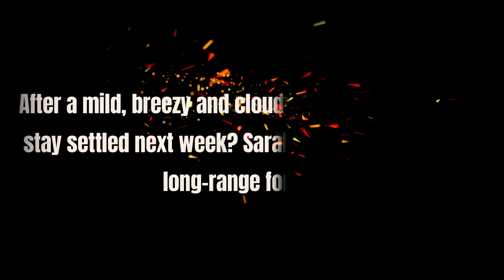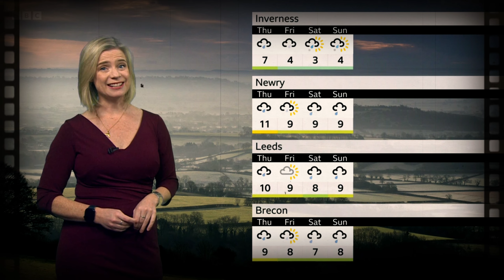16/12/23 – 10 DAY TREND Mild and dry to the south. Evening Weather Forecast UK – UK WEATHER FORECAST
** We clearly state that the content shown on our channel is owned by the BBC, and we respect the copyrights of the BBC. Our goal is only to share weather news with YouTube visitors, and we do not allow any modification or deletion or presumption to own the rights of the content.
We clearly declare to everyone who follows our channel that our interest is to easily and quickly deliver weather news while respecting the BBC copyrights.**